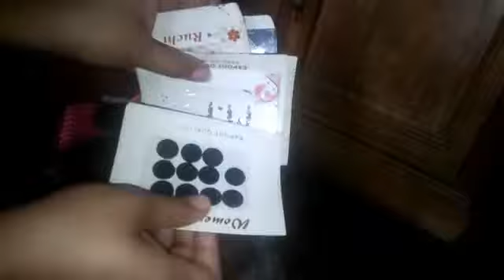All about my bangles